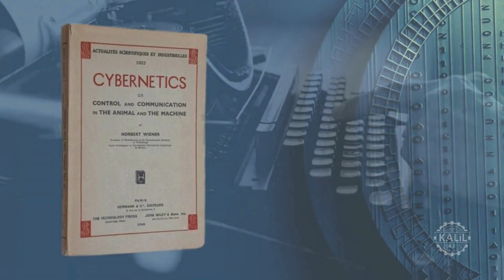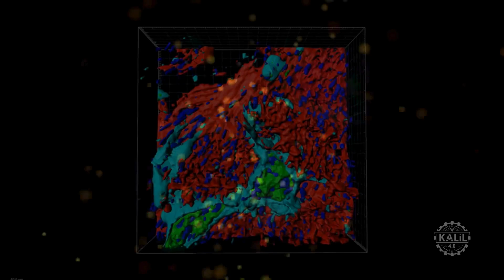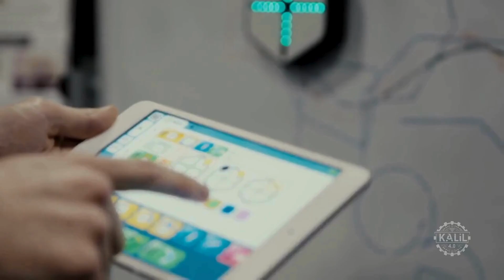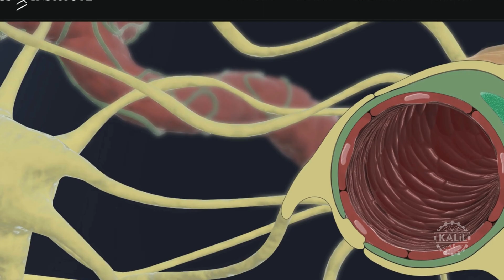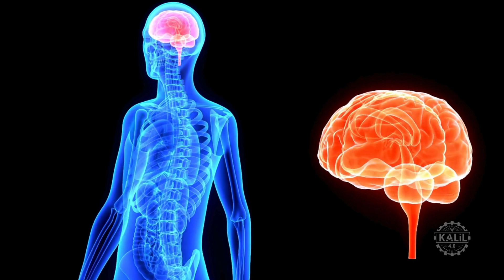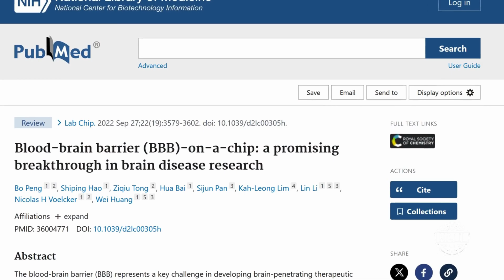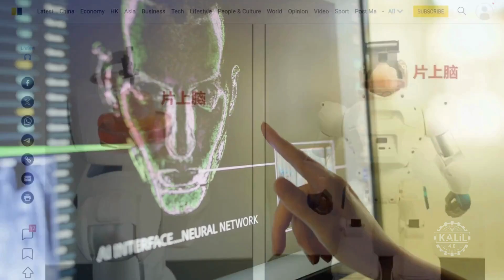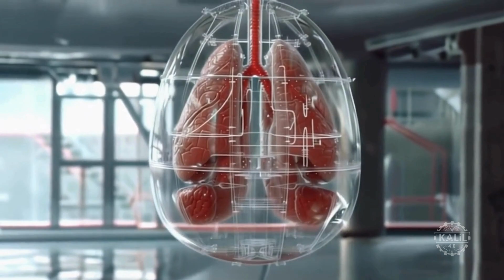Brain-on-a-Chip Technology: History, Rapid Advancements, and What the Future Holds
As brain-on-chip technology evolves rapidly, let's look back at its origins and where it could be headed. We often think of medicine and physics as belonging to quite separate fields.

We'll start by explaining what brain-on-chip tech is all about – it's basically a mini-brain created in a lab using real human brain cells. This tech helps scientists study brain diseases and test new medicines without needing animals.

0:00 Introduction to Brain-on-Chip Technology
0:08 Origins and Early Developments
0:31 Norbert Wiener and Cybernetics
1:01 Understanding the Human Brain
1:17 The Rise of Microfluidics and Lab-on-Chip
1:55 The Human Genome Project
2:07 Systems Biology Emerges
2:42 The Wyss Institute and Biologically Inspired Engineering
3:05 The First Brain-on-Chip Prototype
3:35 Multi-Regional Brain-on-Chip Models
4:00 Advancements in Brain-on-Chip Technology
4:45 Integration with the Gut-Brain Axis
5:17 Emergence of Brain Organoids on a Chip
5:39 Personalized Brain-on-Chip Models
6:02 The Future of Synthetic Humans
6:26 Ethical and Regulatory Concerns
6:49 Global Implications and Debates
7:00 Technological Breakthroughs and Neural Interfaces
7:30 Real-Time Adaptation and AI Integration
8:00 The Inevitable Rise of Synthetic Humans
8:45 The First Prototype Synthetic Human: Stacy

Here's what we'll cover:

What is Brain-on-Chip Technology?

A simple breakdown of how this mini-brain works and why it's important.

Discover the latest advancements and how they're being used today.
The Future: Synthetic Humans

Peek into the future where this tech could lead to creating synthetic humans with fully integrated organs, changing how we study and improve human health.